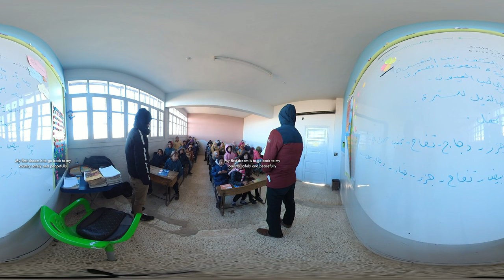Three-Kilometer Walk to School